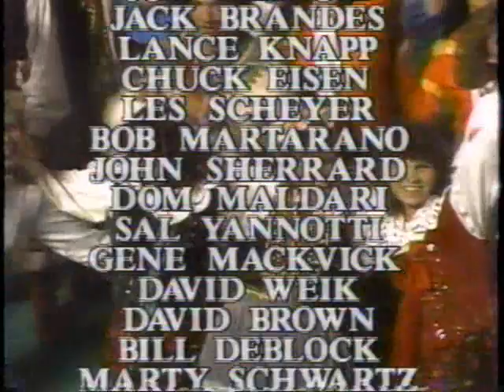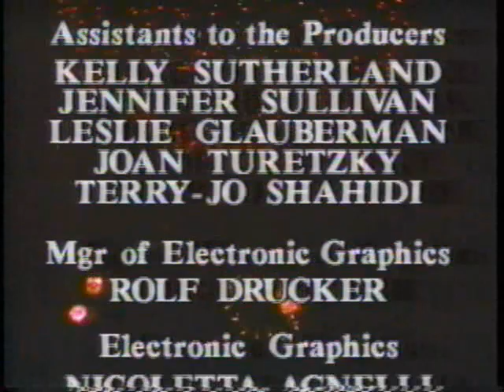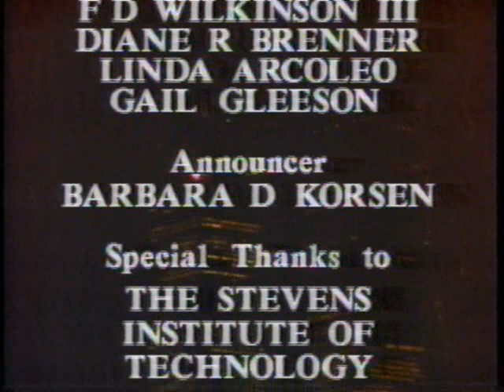Liberty Weekend 1986 - The Star-Spangled Banner plus credits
Your ABC host Peter Jennings along with singer, Sandi Patti celebrate the 100th Anniversary of the Statue of Liberty with her rendition of The Star-Spangled Banner.